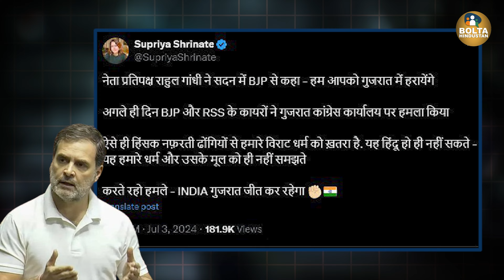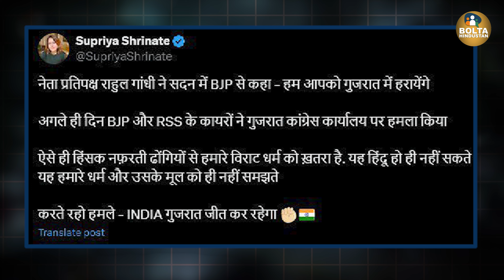Gujarat Congress Office में पत्थर फेंकने वाले कपड़ों से पहचाने गए ? Sansad में Rahul ने सही कहा था !